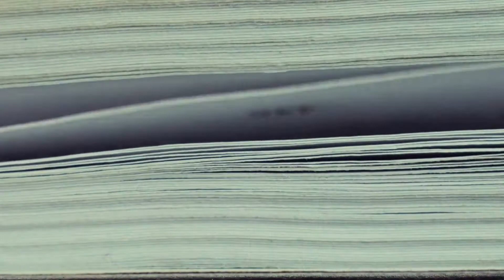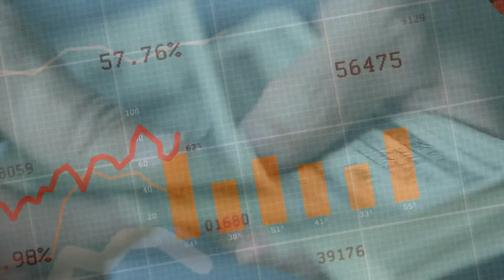Meet Mike Petersen, A Conservative Voice for Utah's 3rd House District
I’m a Republican who loves and will live by our US Constitution and the GOP Party Platform. Our platform defines our shared principles and is the standard we should hold all elected Republicans to. Our platform says that Governments should live within their means; that we support increased privatization of government operations; that property rights should be vigorously preserved; and that we support tax reform, including reducing tax rates and simplifying tax rules and reports.